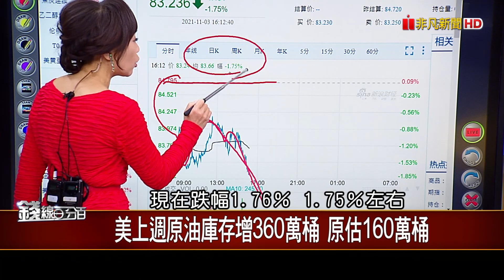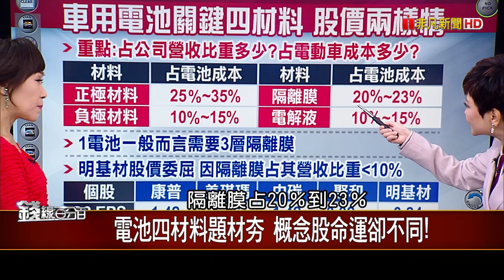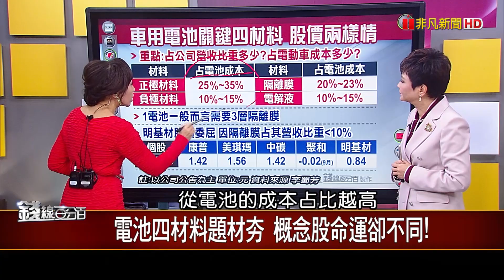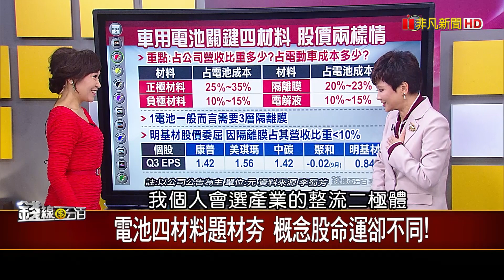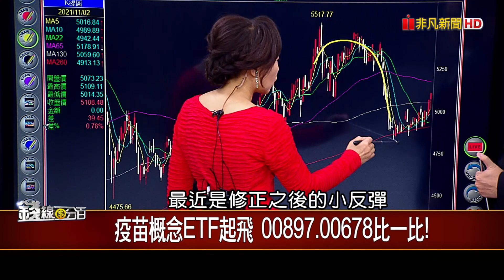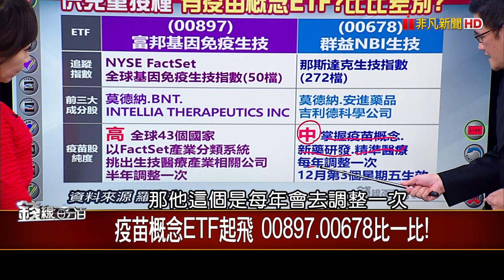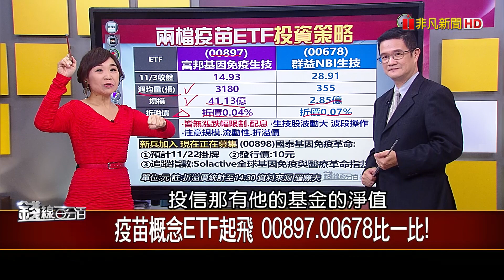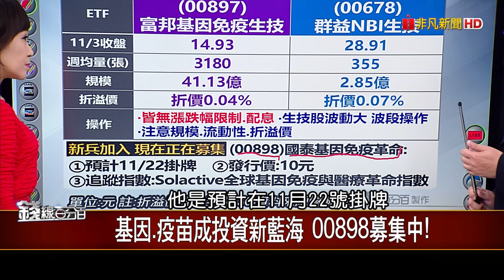《疫苗概念ETF起飛 富邦基因免疫生技00897.群益NBI生技00678比一比!》【錢線百分百】20211103-2│非凡財經新聞│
◎疫苗概念ETF起飛 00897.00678比一比!

●1103完整版(上)《馬士基:全球海運市場吃緊到明年首季! 疫苗概念ETF起飛 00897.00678比一比! Fed本週開會討論Taper 外資看貶台幣!》
●1103完整版(中)《臉書改名卻跌 美科技圈驚見"吹牛風"? 台股"凹洞量"成形 行情緩步上攻可期!》
●1103完整版(下)《急漲股線型雷同 "發動四部曲"全解密! 漲基本工資衝擊就業? 諾貝爾獎得主扭轉理論! 0056.高股息基金.中鋼 定期定額誰好?》